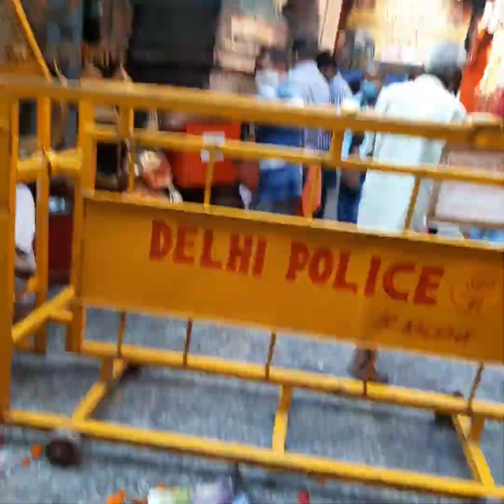My first vlog,पहले vlog की सुरुआत की कालका जी मन्दिर से,दुर्गा चालीसा,कालका मन्दिर,kalka Maa चालीसा